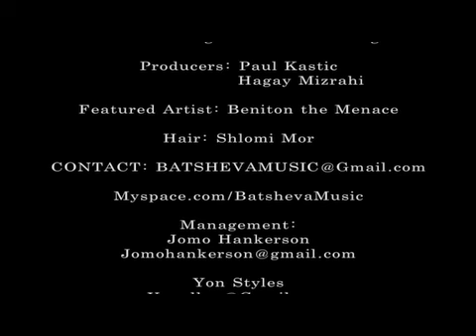BATSHEVA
BATSHEVA EPK